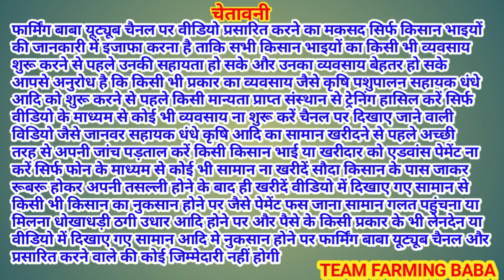एकदम सही पैसे दे रहा हूँ बकरे की जोड़ी का live_sauda Deonar bakra mandi Mumbai @farmingbaba goats